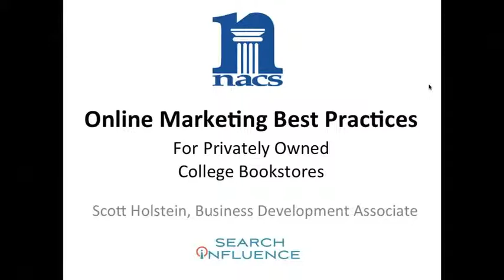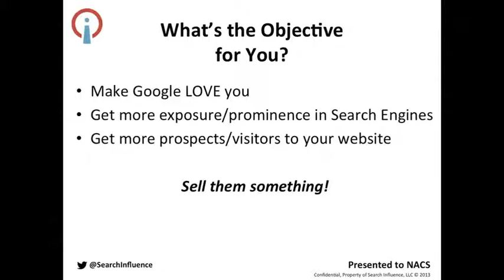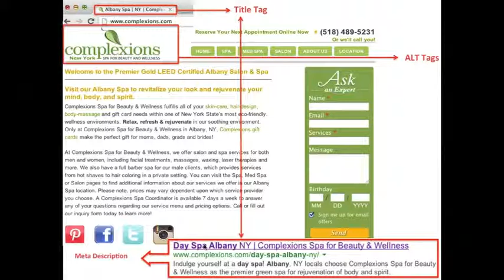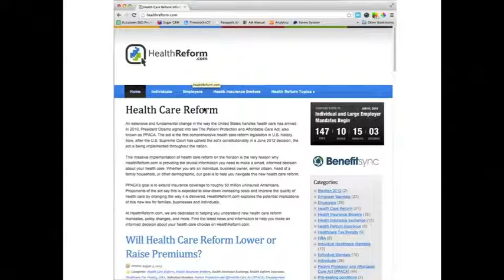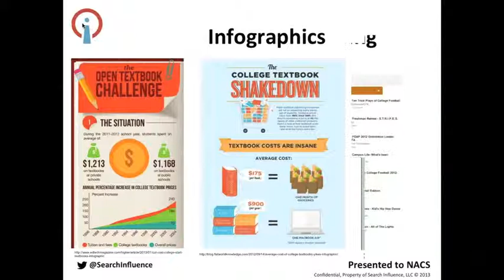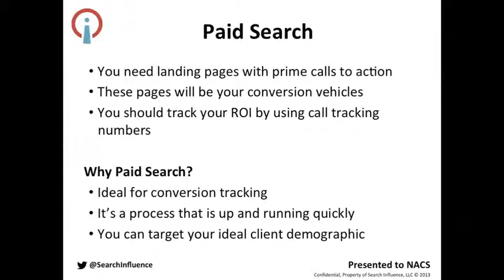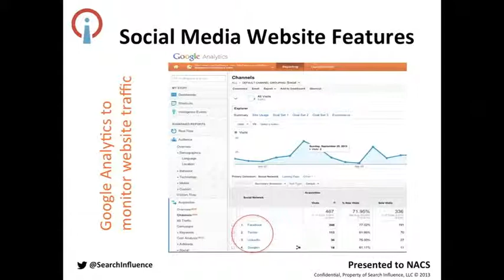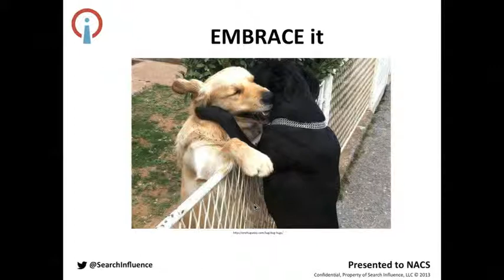Online Marketing Best Practices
This webinar shares online marketing best practices to implement into your current marketing plans to better reach your targeted audiences. Search Influence Business Development Associate Scott Holstein discusses how to enhance your business' website using search engine optimization (SEO) and keyword research as well as online advertising campaign successes. Learn how to leverage your social media outlets to make your business visible in your desired market, which will allow for better engagement and relationships with your customers and promote brand awareness.